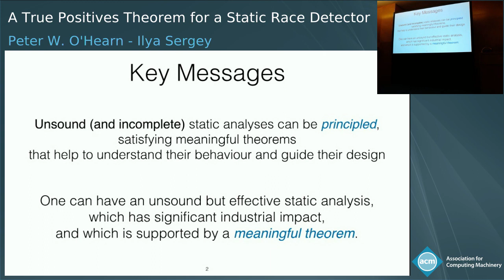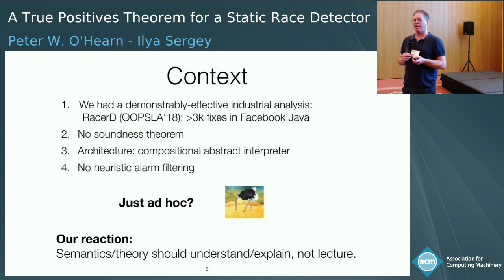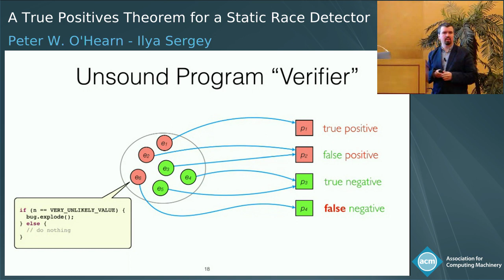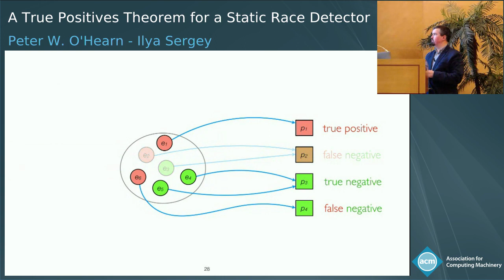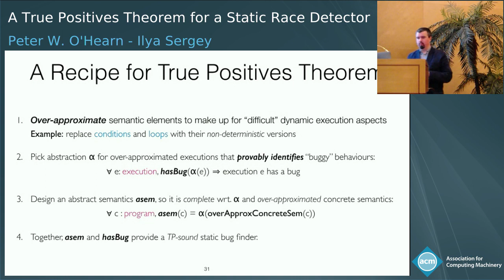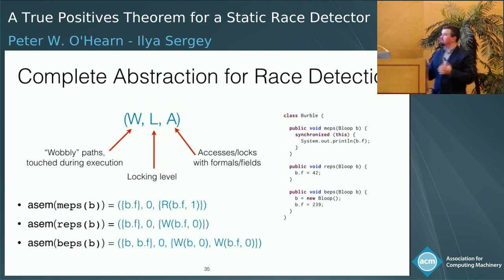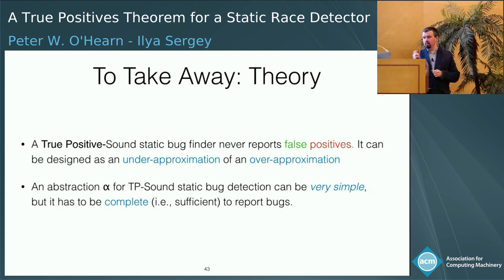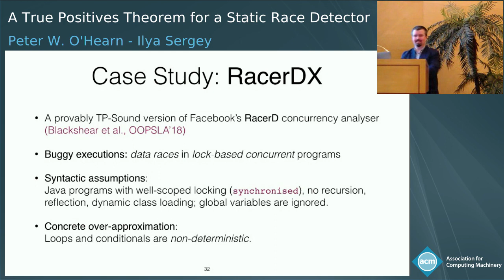A True Positives Theorem for a Static Race Detector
• Abstract:  RacerD is a static race detector that has been proven to be effective in engineering practice: it has seen thousands of data races fixed by developers before reaching production, and has supported the migration of Facebook’s Android app from a single-threaded to a multi-threaded architecture. We prove a True Positives Theorem stating that under certain assumptions, which reflect the way that product code (but not infrastructure code) uses concurrency, an idealized theoretical version of the analysis never reports a false positive. We also provide an empirical evaluation of an implementation of this analysis, versus the original RacerD.
The theorem was motivated in the first case by the desire to understand the observation from production that RacerD was providing remarkably accurate signal to developers, and then the theorem guided further analyzer design decisions. Technically, our result can be seen as saying that the analysis computes an under-approximation of an over-approximation, which is the reverse of the more usual (over of under) situation in static analysis. We suggest that theorems of this variety might be generally useful in designing static analyses for bug catching.